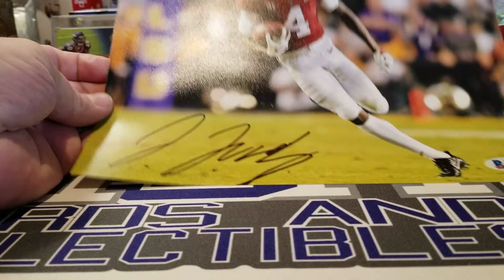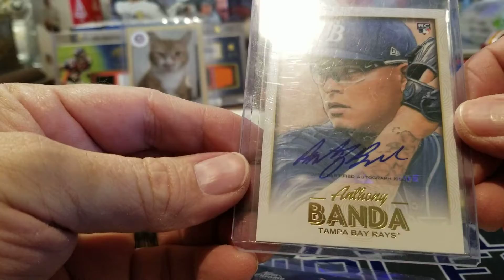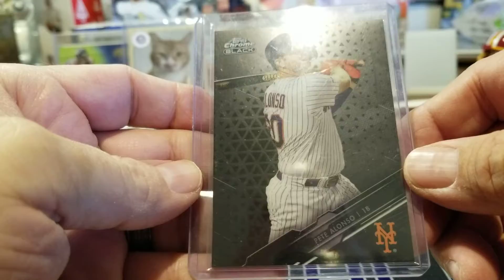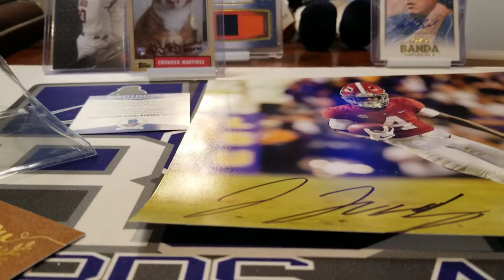Mail from Henry M!!!